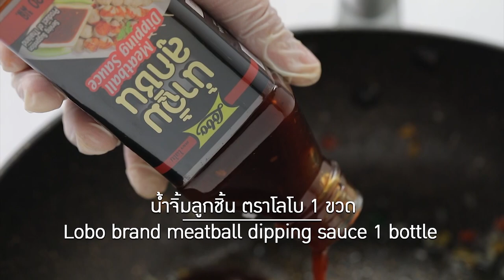ปลานิลทอดสามรส สูตรเด็ด ทำง่าย สไตล์ "อ.ยิ่งศักดิ์"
ปลานิลทอดสามรส (ผลิตภัณฑ์น้ำจิ้มลูกชิ้น ตราโลโบ)

ปลานิลขอดเกล็ดควักไส้ออกบั้ง (หนัก 3 ขีด) 1 ตัว
พริกชี้ฟ้าสามสีหั่นเต๋าเล็ก  30 กรัม
เมล็ดพริกไทยอ่อน   1 ช้อนโต๊ะ
หอมแดงสับละเอียด   20 กรัม
น้ำจิ้มลูกชิ้น ตราโลโบ  1  ขวด (220 มิลลิลิตร )
เมล็ดพริกไทยอ่อนและพริกชี้ฟ้าแดงแกะสลักเป็นดอกไม้ สำหรับตกแต่ง

1. นำปลานิลลงทอดในน้ำมันพืชที่อุ่นเตรียมไว้ ทอดจนเหลืองกรอบ ตักขึ้น พักให้สะเด็ดน้ำมัน เตรียมไว้
2. ใส่น้ำมันพืชลงในกระทะ นำขึ้นตั้งไฟพอร้อน ใส่พริกชี้ฟ้าสามสีหั่นเต๋าเล็ก เมล็ดพริกไทยอ่อน หอมแดงสับละเอียด และกระเทียมสับละเอียด ผัดจนมีกลิ่นหอม ใส่น้ำจิ้มลูกชิ้น ตราโลโบ และน้ำ ผัดให้เข้ากัน ปิดไฟ
3. จัดปลานิลทอดใส่ภาชนะ ตักน้ำสามรสราดบนตัวปลา ตกแต่งด้วยเมล็ดพริกไทยอ่อน และพริกชี้ฟ้าแดงแกะสลักเป็นดอกไม้ พร้อมเสิร์ฟ

▲Line @yingsakfood